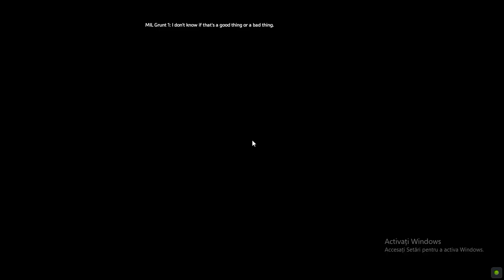Titanfall 2 2023 gameplay no comment part 16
like and sunscribe